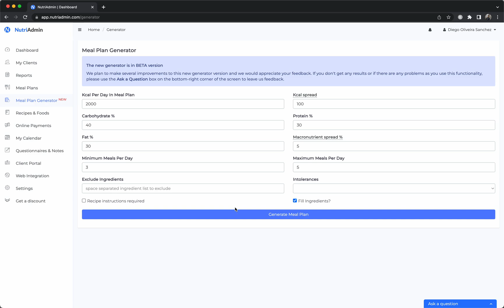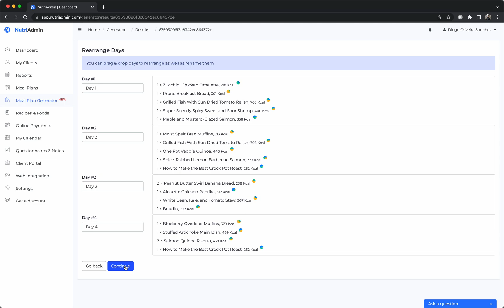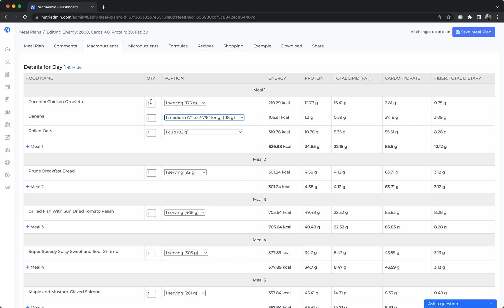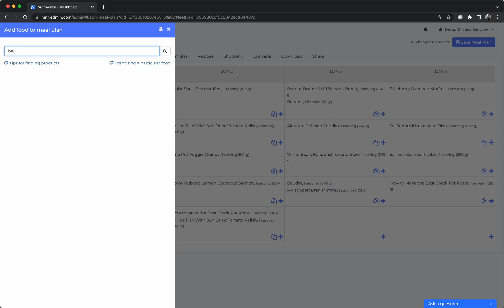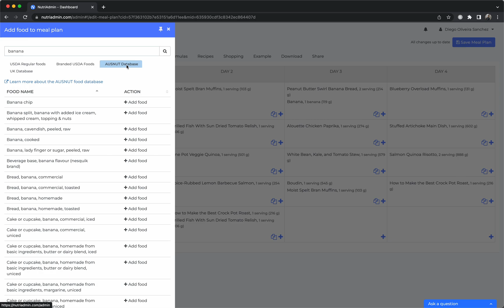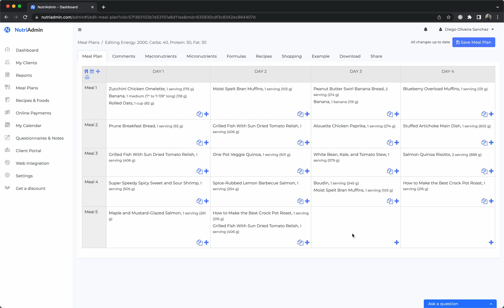Meal Planning Software for Nutritionists and Wellness Professionals - NutriAdmin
NutriAdmin is a market leading meal planning software that has been improving since 2016.

Our meal planning software allows nutritionists, dietitians, personal trainers, health coaches, and other wellness professionals to create meal plans in an efficient way.

We have a meal plan generator that allows you to create a whole plan in a few minutes. You can learn more about it here:

You can also create a whole plan from scratch and customize it to your needs.

Essentially, NutriAdmin has been designed to be the ultimate tool for wellness professionals to create meal plans as efficiently as possible.

We have multiple food databases, including USDA, Branded Food Products, AUSNUT for Australian and New Zealand products, and a UK Database (McCance and Widdowson’s 'composition of foods integrated dataset' on the nutrient content of the UK food supply). These total over 100,000 unique food items.

You can also create custom food items for any local foods that you cannot find in the database.

Moreover, NutriAdmin has access to a recipes database with 360,000+ recipes, and you can also import recipes from the web via a URL. So the amount of options to add foods/recipes into a plan is truly boundless.

When you create a plan in NutriAdmin, the software will automatically calculate macronutrients, micronutrients, and assemble a shopping list on your behalf. This can save you countless time if you run a private practice or wellness business, and give you credibility when handling customers.

Moreover, NutriAdmin can be fully customized in a variety of ways, so you can choose how many meals/days your plan has, which sections to include, add comments with images and rich text, and more.

The end result is the most efficient way to make a meal plan, with useful tools such as copy/pasting meals, quick search for the recipes/meal database, a collection of templates and shortcuts, portion management, DRIs, formulas, etc.

Once a plan is complete, you can either export it as a PDF, complete with your branding and logo, or share it with clients via a client portal app. Clients will be able to log in and see your plan in a dedicated personalized portal.

We have been running NutriAdmin since 2016 and it is our mission to help nutritionists, dietitians, coaches, and personal trainers achieve excellence and be more efficient with their time.